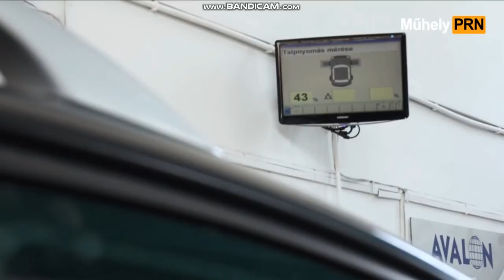MűhelyPRN 61 Rövidített verzió